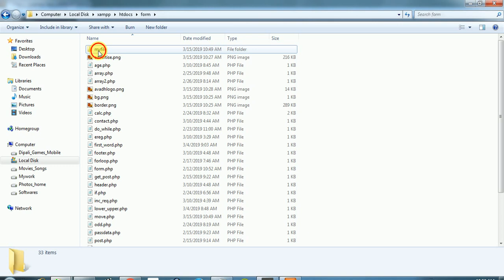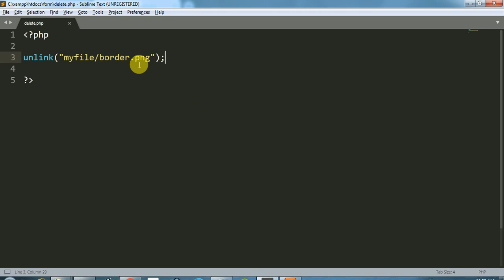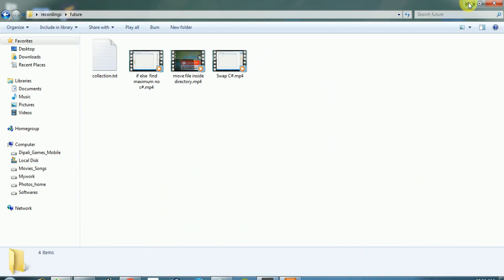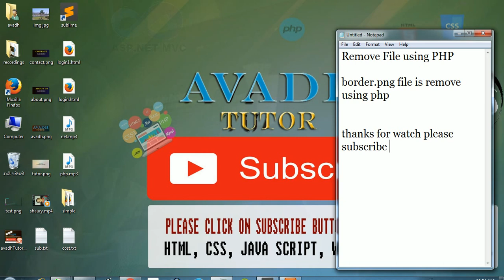how to delete file in php | how to remove file from folder using php | unlink function in php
in this video avadh tutor provide how to delete or remove file from folder using php with simple unlink function

ripal panya
avadh tutor